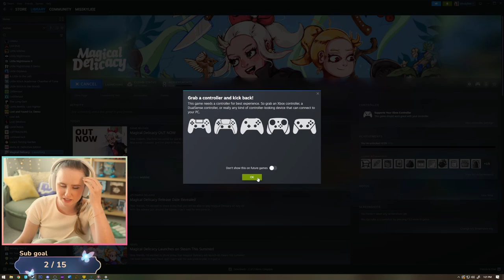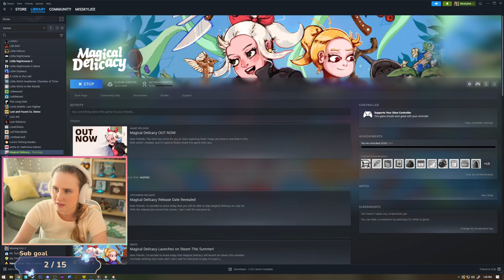New Comfy Witch Game! - Magical Delicacy | Part 1